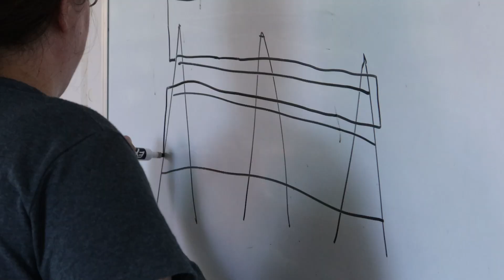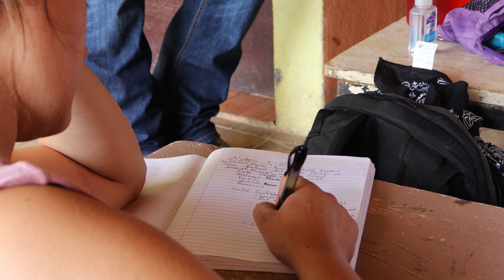ACU Ag and Environmental Science assists mission in Nicaragua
ACU multimedia major Brenna Raffels joined students and faculty from the Department of Agriculture and Environmental Science on their mission trip in the summer of 2024 Mission Para Cristo in Nicaragua.